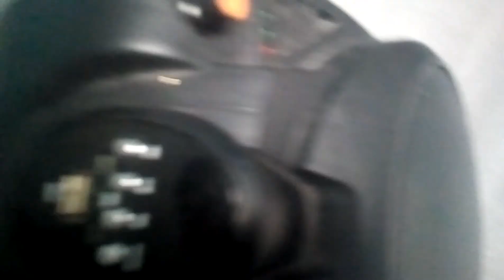Présentation de mes instruments de musique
Coucou tout le monde c'est pokemix 360 aujourd'hui on se retrouve pour une nouvelle vidéo où que je vous présente mes instruments de musique donc je vous dis à bientôt bonne de nouvelles vidéos byee